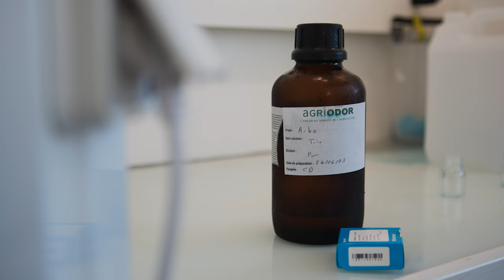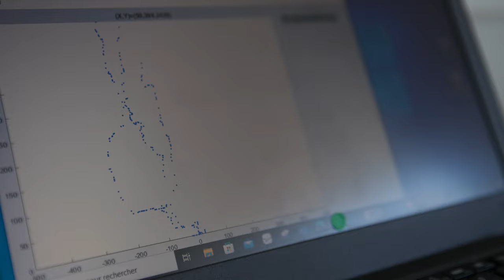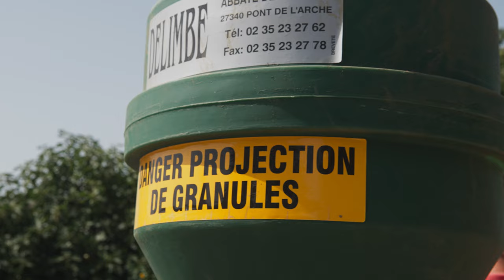Betterave : des parfums pour repousser les insectes ravageurs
Tous les insectes s’orientent et adaptent leur comportement en fonction des odeurs et parfums qu’ils perçoivent. En théorie, il est donc possible de les manipuler, en modifiant le paysage olfactif d’un champ. En pratique, c'est du jamais vu pour l'agriculture. La filière betterave expérimente actuellement un parfum qui repousse les pucerons, vecteurs du virus de la jaunisse. C’est l’une des solutions mises au point par les scientifiques, après l’interdiction des néonicotinoïdes dans l’Union européenne.

Visite dans l’un des laboratoires leaders des paysages olfactifs en agriculture : Agriodor à Rennes. Cette startup prometteuse, spin-off d’INRAE à Versailles, a été cofondée par la scientifique Ené Leppik.

Quelles sont les techniques utilisées pour mettre au point ces solutions innovantes de biocontrôle, en alternative aux pesticides ? Comment les parfums sont-ils expérimentés en plein champ pour vérifier leur efficacité sur les insectes et l’absence d’effet indésirable sur la biodiversité ? J’ai suivi les scientifiques en laboratoire et sur la ferme de Julien Pivard, dans la Sarthe.

Cette vidéo est co-produite par INRAE, l’Institut national de recherche pour l’Agriculture, l’Alimentation et l’Environnement.

Cette vidéo en Bretagne et en Sarthe est la dixième étape de mon « Field Trip », mon tour d’Europe de la recherche scientifique en agronomie.

L’Alliance européenne de recherche vers une agriculture sans pesticides a vu le jour à l’initiative d’INRAE et de ses homologues allemands ZALF et JKI. Elle réunit 34 organismes de recherche issus de 20 pays européens, désireux d’unir leurs forces et de faciliter les échanges de connaissances et d’expertises. Elle vise à accompagner scientifiquement l’objectif ambitieux fixé par la Commission européenne de réduire de moitié l’utilisation des pesticides d’ici 2030.

La liste des intervenant·e·s de cette vidéo (par ordre d’apparition) :

- Ené Leppik, biologiste, spécialiste des interactions entre insectes et plantes, ex-INRAE, présidente et cofondatrice d’Agriodor
- Fabienne Dupuy, spécialiste de neuroéthologie sensorielle, responsable de la plateforme recherche et développement, Agriodor
- Tarek Dardouri, spécialiste d’écologie chimique des insectes, Agriodor
- Julien Pivard, agriculteur, culture de céréales et de betteraves dans la Sarthe
- Ambroise Garnier, responsable du déploiement, Agriodor

Le cerveau des insectes ?
Pour expliquer ce que signifie « neuroéthologie sensorielle » avec des mots simples et compréhensibles, j’ai pris le parti de parler du « cerveau des insectes ». En réalité, les scientifiques ne parlent pas forcément de « cerveau » pour les insectes, mais plutôt de « système nerveux central ». Je me suis autorisé ce raccourci pour ne pas exclure les non-spécialistes.

Mon impact transport :

Je suis très attentif à limiter mon bilan carbone. Pour cette vidéo, mon impact transport (source : Ademe/monimpacttransport.fr) est de 11,1 kg CO2e pour parcourir 627 km en train et 117 km en voiture, soit 142,9 kg CO2e de moins que si j’avais opté uniquement pour la voiture et 288,9 kg CO2e de moins que si j’avais pris l’avion.

Une série de Pierre Girard, co-produite avec INRAE

Auteur :
Pierre Girard

Caméra et montage :
Patryk Puchalski

Graphisme :
Otto Stobbe

Traduction et sous-titrage :
Geoffrey Schöning